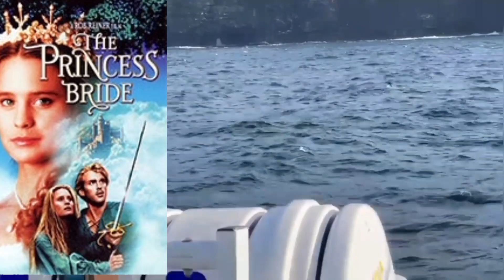Cliffs of moher |Inis oirr | Most attractive spot | Ireland malayalam vlog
Thanks emy  for your help